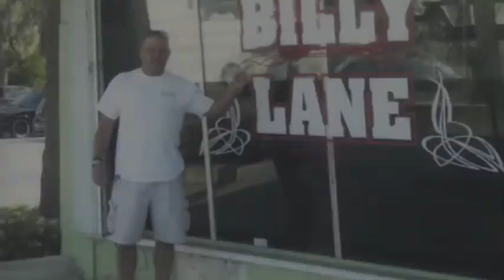In Memory of Mark Ralston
A tribute to the life of Mark Ralston